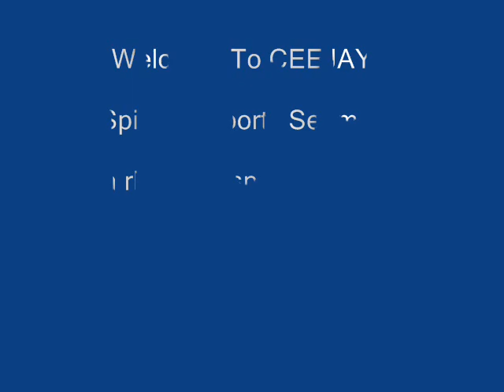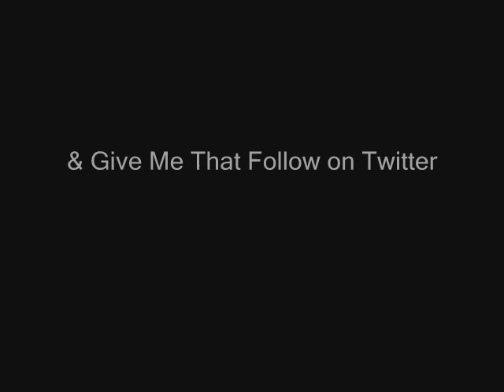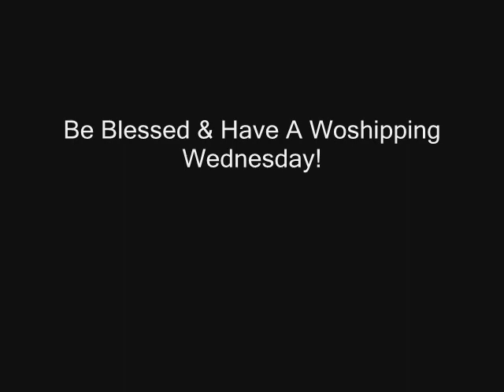NBA w/ Doc Rivers, NFL w/ Ben Roethlisberger & AL-NL MLB Scores: 8/2, Vol. 199, 2nd Edition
Sports updates on rhemagospelradio.com with a spiritual twist and an encouraging word with CEEJAY!  Today's segment features NBA Quick Dribbles featuring Doc Rivers, NFL Quick Hits featuring Ben Roethlisberger & AL-NL MLB Scores.